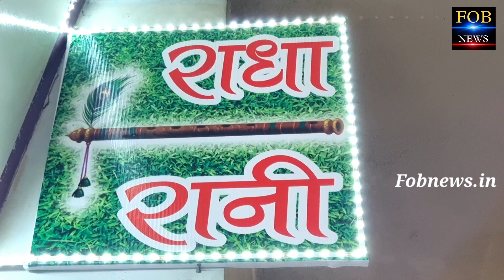पापड़ नहीं खाने पर दोस्त ने दोस्त पर किया हमला, सदर अस्पताल पहुंचा घायल युवक, दोस्ती से उठा विश्वास